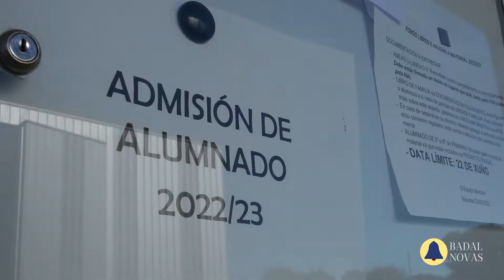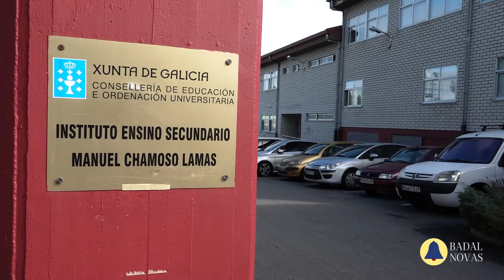volta as clases Boboras Xuvencos e Chamoso Lamas